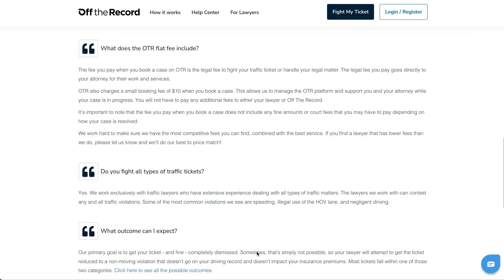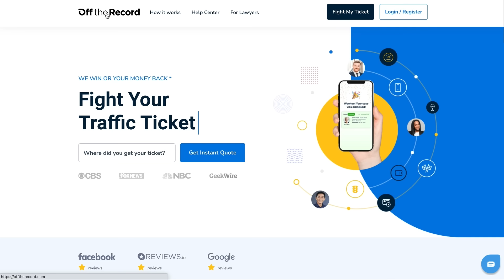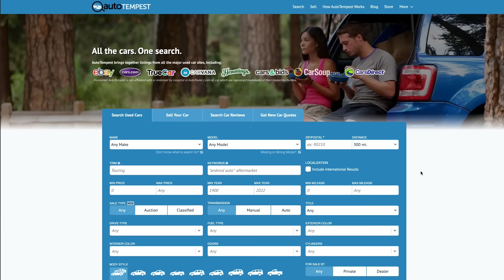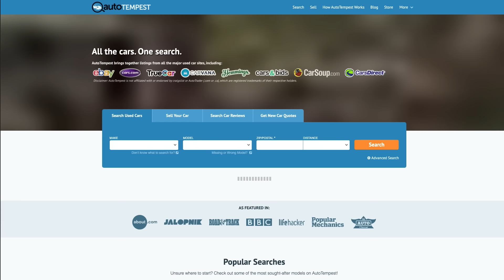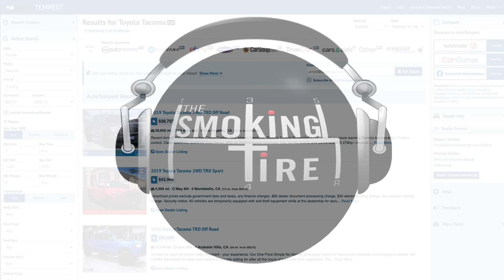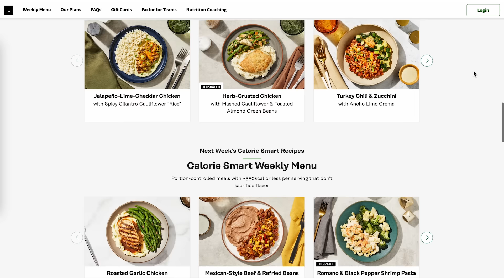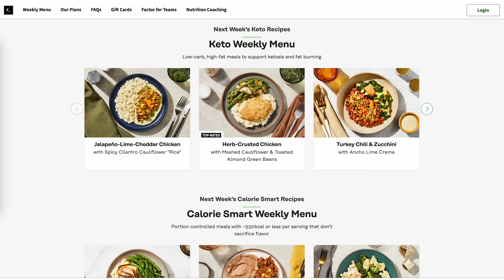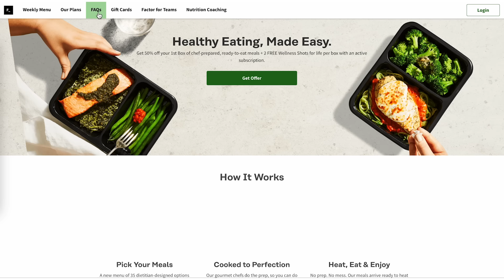Countach plan; DB12 Volante; EV Pokemon? - TST Podcast #915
Matt's Countach has a triage plan (sort of); we review the new Aston Martin DB12 Volante (and compare it to the competition from Bentley, Italy, and Mercedes);

    Used Focus RS or new GR Corolla?
    Why Taycan brakes feel weird
    To jump from new Ioniq 5 to used Taycan
    Do EVs have a floor?
    Which state has the best Mexican food?
    A very interesting question about gamifying EV ownership.
    And more!

and use code tire50 to get 50% off your first month plus 20% off your next month. to get 50% off your first box plus 20% off your next box while your subscription is active!

AutoTempest has all the cars. One search. now so they know we sent you. That is and start searching for your next car.

Use Off The Record! and ALWAYS fight your tickets!